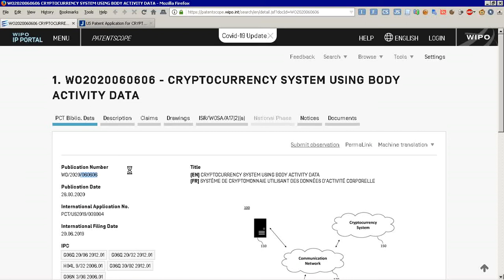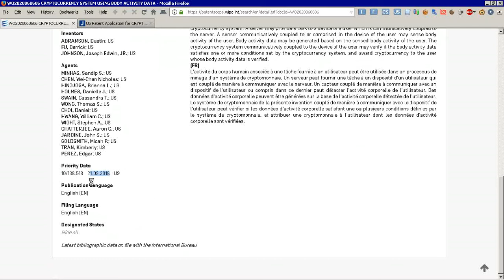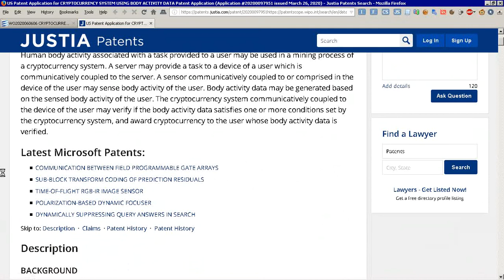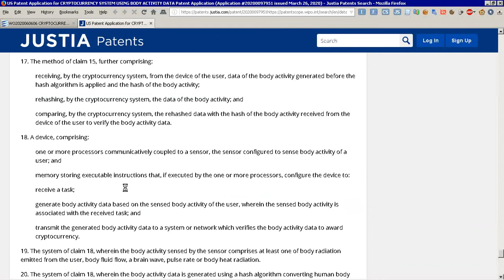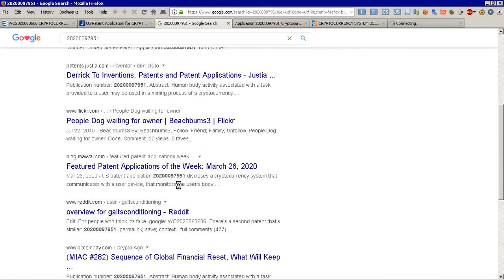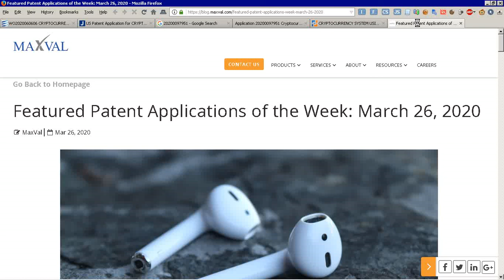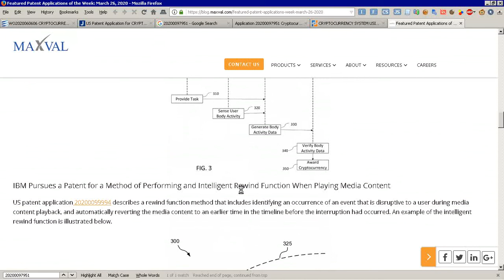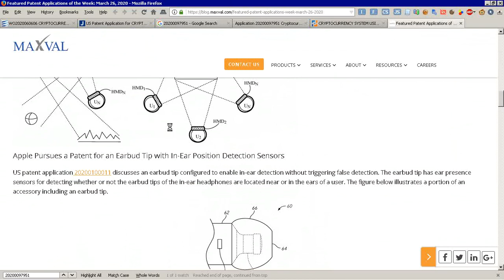[REDACTED] due to youtube purge 2022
[EXPUNGED]